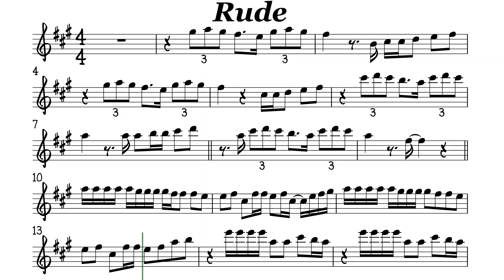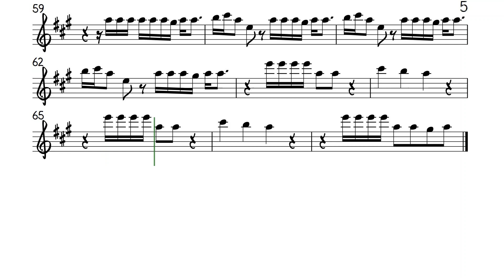Rude Magic Alto Sax Sheet Music Backing Track Play Along Partitura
Rude
MAGIC!
Yeah (yeah)
Rude
Why? (Yeah)